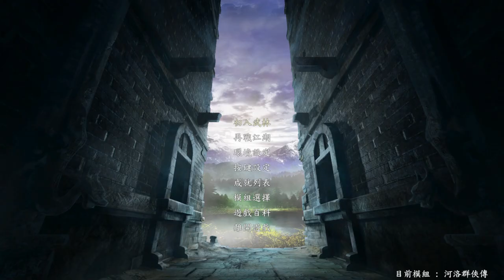河洛群俠傳－假結局：破碎虛空、夢幻泡影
劇情是要你逃跑，但沒跑打死ＢＯＳＳ的話．．．就是這樣